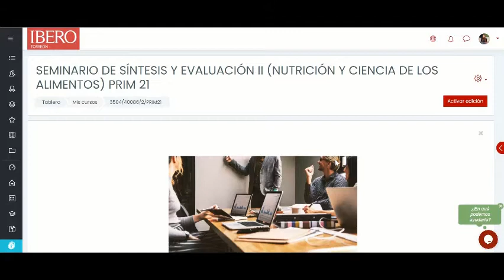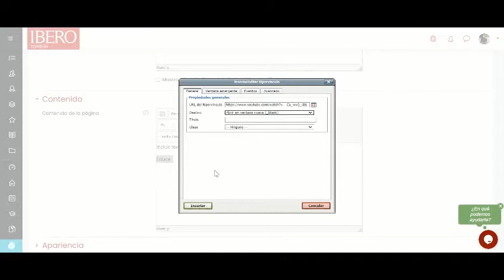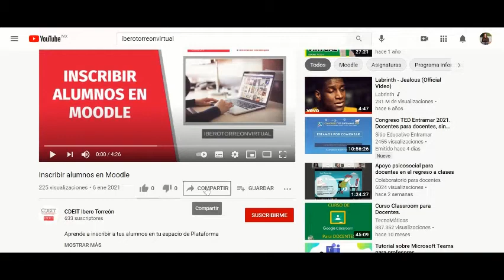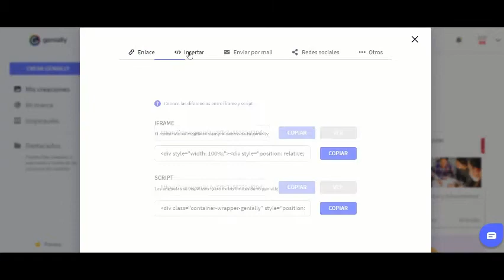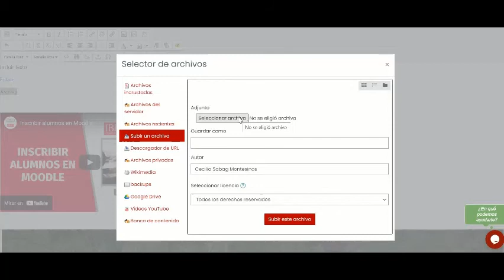Recurso Página en MOODLE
Aprende a sacar el máximo provecho del recurso página en tus materias de Moodle.